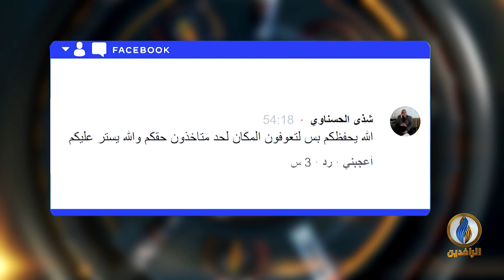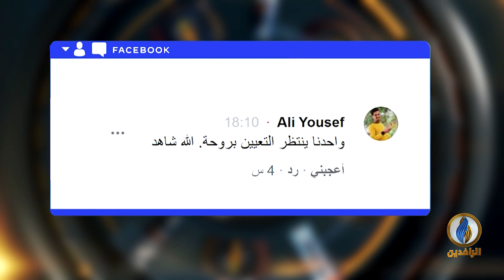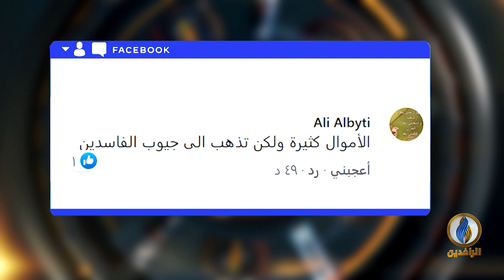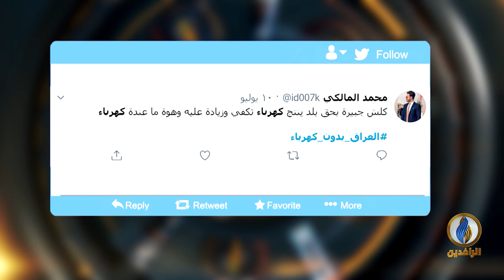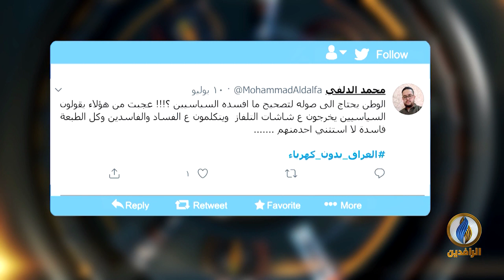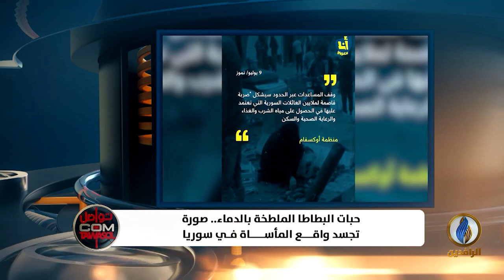تواصل_دوت_كوم | 13 - 7 - 2020